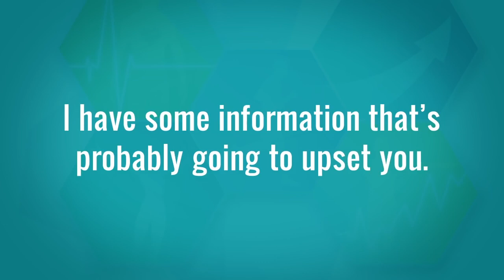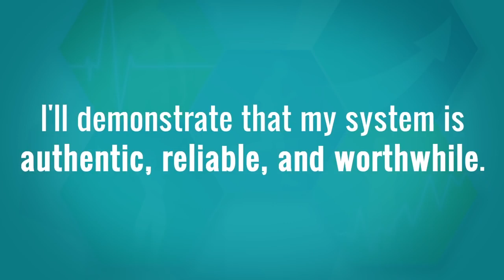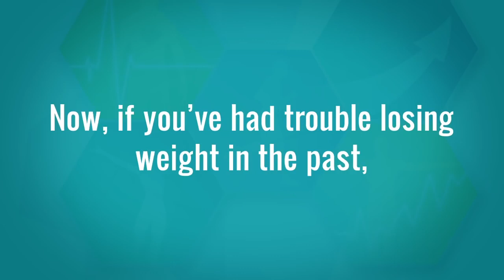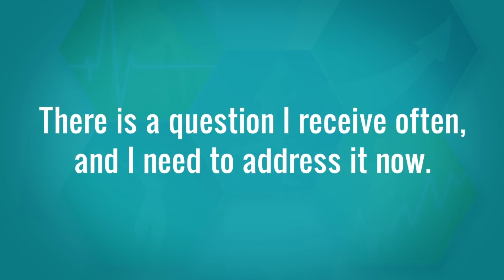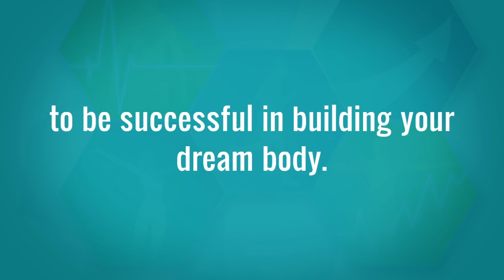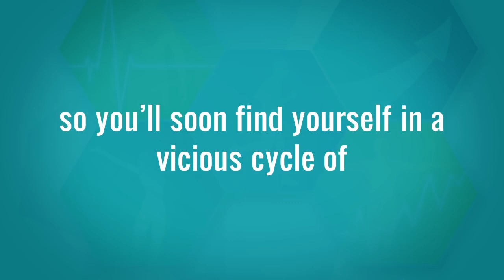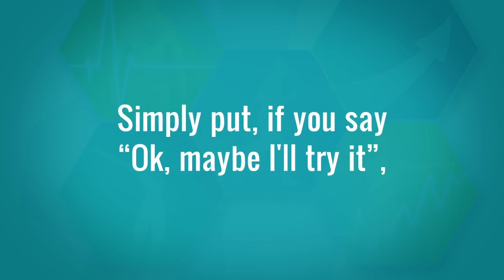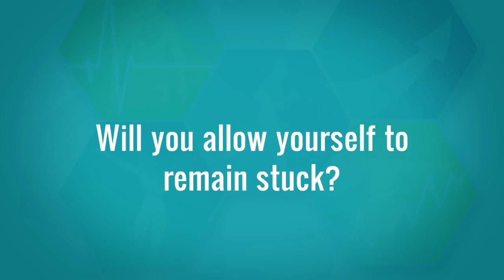2 Week Diet VSL Index V2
THE 2 WEEK DIET is a revolutionary new dietary system that not only guarantees to help you lose weight, it also promises to eliminate more body fat - faster than anything you’ve tried before.
LAUNCH HANDBOOK FOR YOUR 2 WEEK DIET PLAN

The Launch Handbook is far more than just an introduction...

It gives you a complete look at the science behind gaining and losing weight, so you can finally follow straightforward, precise steps to burn away stubborn body fat.

With your step-by-step instructions, you will be able to take control of your body like never before. Losing weight will become a matter of following simple steps. It’s as easy as putting one foot in front of the other!

Learn all the “insider secrets” behind effective 2 week weight loss… the scientific facts that weight-loss gurus and fitness stars have been hiding from you in order to sell their mysterious solutions…You get the effective fat-burning tricks you need!
Understand the process behind gaining fat in the first place so you can prevent its return. (There’s a lot more to it than most people think, and we’re going to reveal everything you need to know.)
And if you still believe that “breakfast is the most important meal of the day”... you need to read Page 10 of your 2 Week Diet plan. It will shatter the old lie you’ve been told and give you the power to revolutionize your body like never before.
My private, one-on-one clients pay up to $100 per hour for my best advice, tips, and techniques for losing weight... but I’m giving you my most powerful tools in this easy-to-follow program for fractionally less than my hourly rate of $100! Because I don’t want price to stand in your way of losing up to 16 pounds of body fat in the next 14 days, I’ve slashed your investment in The 2 Week Diet plan and program from $97 all the way down to the low, low price of just $37!

Keep in mind that $37 is less than the price of most monthly gym memberships, or even one session with a personal trainer… and neither of them promise to return your money if you don’t see results...